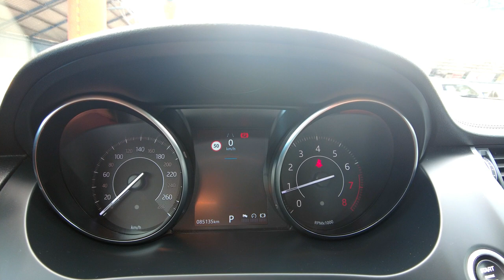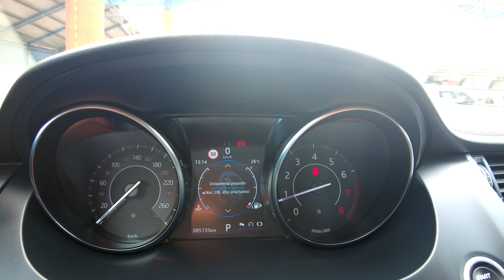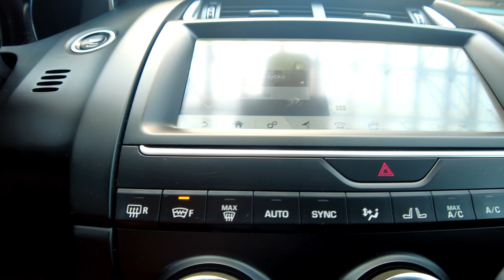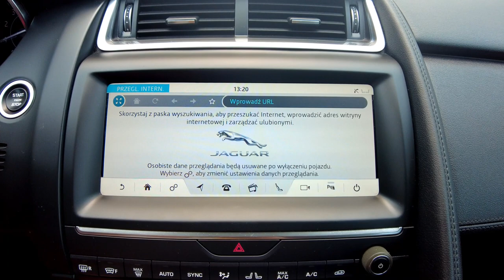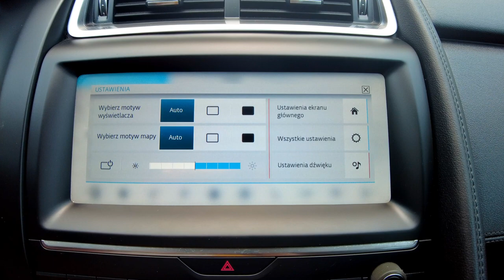JAGUAR E-PACE P200, 2.0i-200KM AWD AUTOMAT, SKÓRA+FULL LED+NAVI+KAMERA, Auto Centrum Bracia Sikora